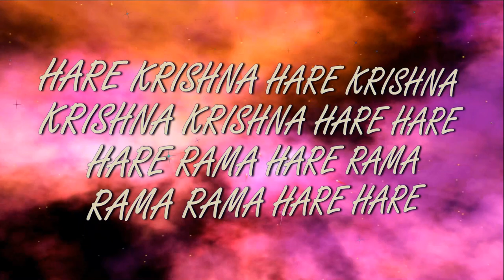18 08 2019 Lecture Niranjana Swami & Adi Karta pr ISKCON Dnipro Ukraine